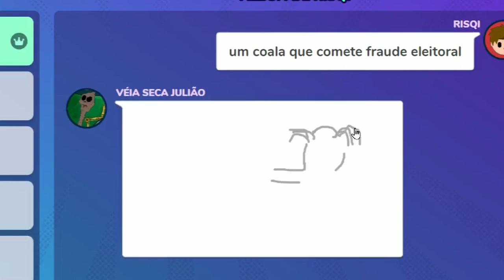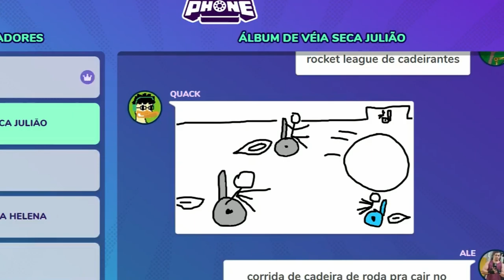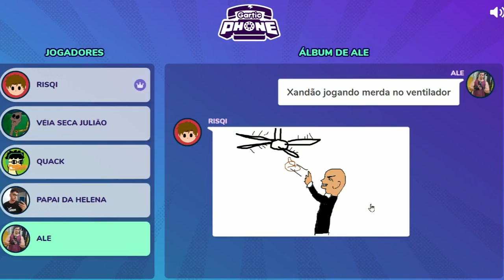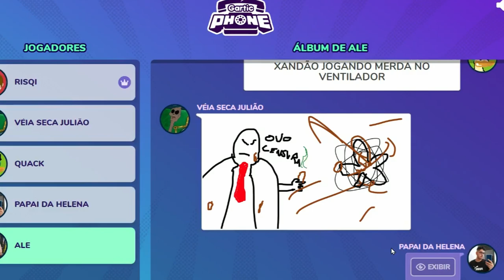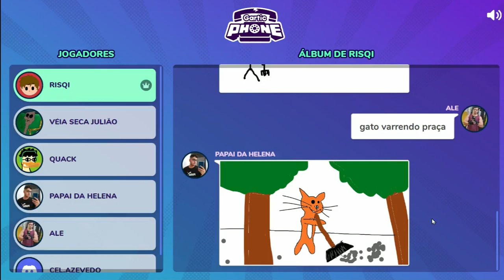isso nao é um carrinho de mao igor gartic